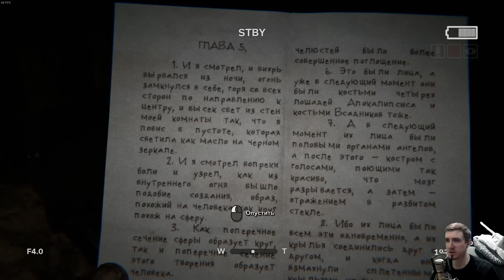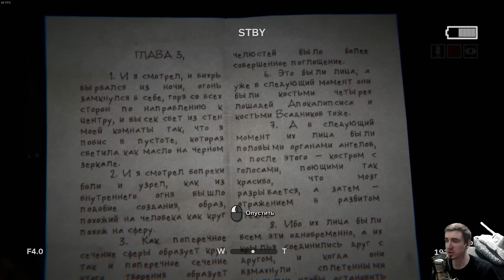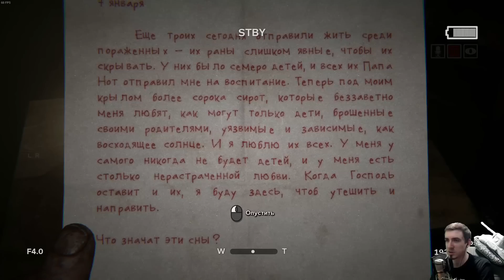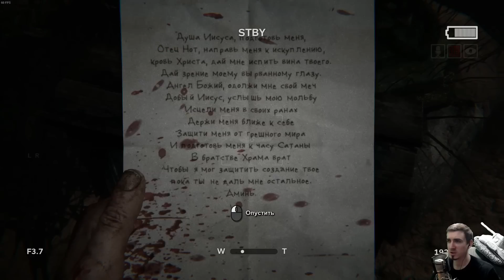OUTLAST 2 ➤ Прохождение #3 ➤ ТВАРИ КУКУРУЗЫ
Это Прохождение игры Outlast 2 (Аутласт 2) на Русском языке на PC (ПК) в Full HD 1080p и 60fps.

Outlast 2 представляет вашему вниманию Салливан Нот и его последователей, которые оставили наш грешный мир позади, чтобы положить начало Вратам Храма - городу, скрытому от цивилизации, в далекой глуши. Нот и его группа, готовятся к испытаниям конца света, и вы находитесь прямо в центре этих событий.

Вы - Блейк Лангерманн, оператор работающий со своей женой, Линн. Вы двое журналисты-расследователи, готовые рисковать и копнуть поглубже, чтобы раскрыть истории, в которые никто не посмел бы влезть.

Вы исследуете цепочку улик, которая началась с, казалось бы, невозможного убийства беременной женщины, известной только, как Джейн Доу.

Расследование привело вас в глубь Аризонской пустыни, в такой мрак, на который никто не мог пролить свет, и на столько жуткую коррупцию, что единственное что можно сделать, это сойти с ума.